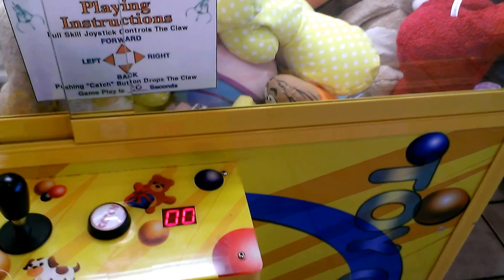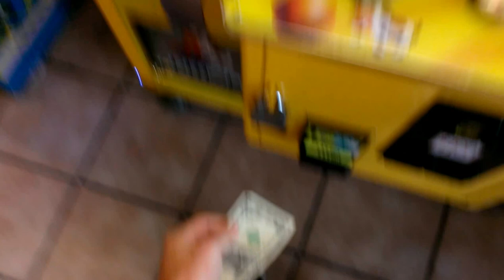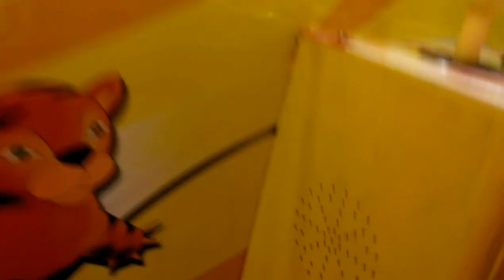CAPTAIN NAMCO VS TOY CHEST CLAW MACHINE EPISODE 21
TODAY IN THIS EPISODE I RETURN  BACK TO MY LOCAL FLYING J  TRUCK STOP  AND PLAY ALL THREE TOY CHEST MACHINES AND I WILL MOST LIKELY NOT PLAY THE THE TOY CHEST WITH THE THE JEWELRY STUFF IN IT I THINK THE CLAW IS WAY TO WEAK TO EVEN PICK ANYTHING UP AND THE CLAW IS TO LARGE I THINK